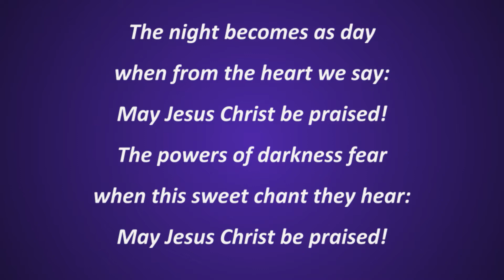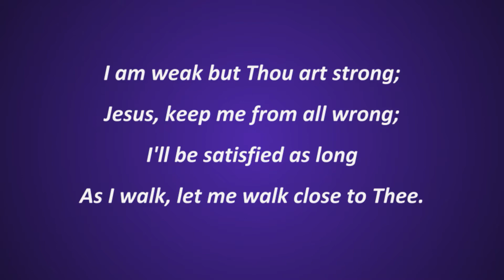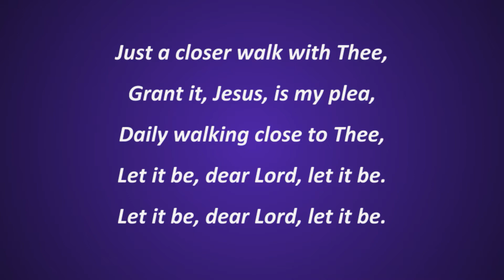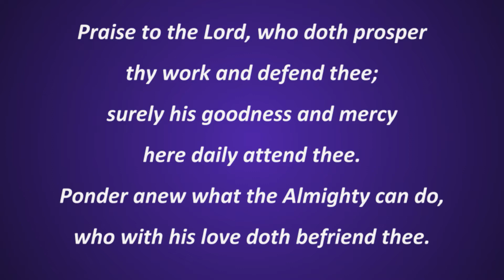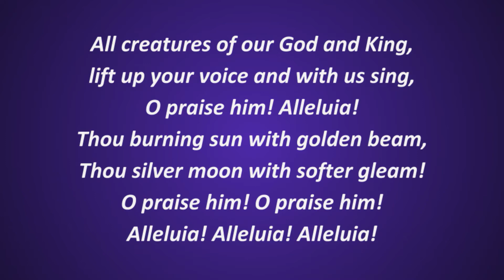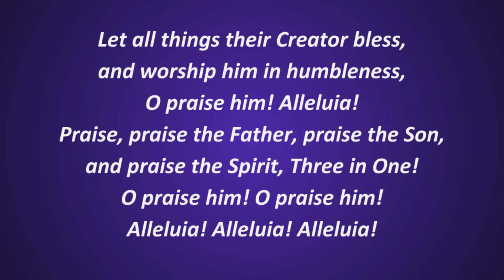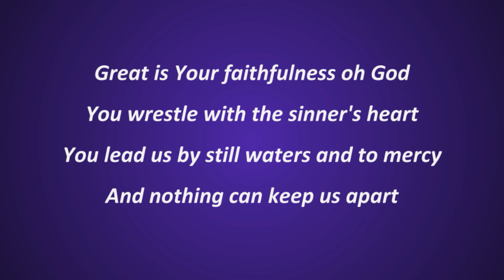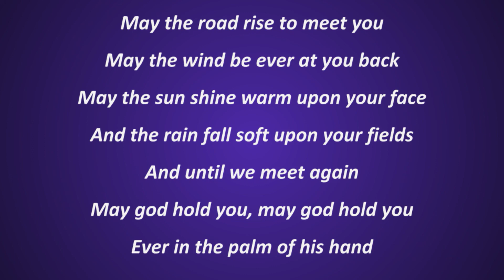Sunday Worship, May 17, 2020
Join us for Sunday Worship, with our guest preacher, Victoria Volker.  Our text today is Psalm 66: 8-20!